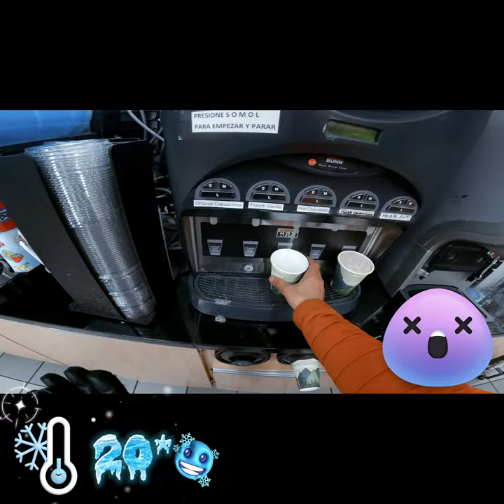COLD AF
Check out The IG or TikTok to see more Winter videos

this strom is affecting everyone in many ways, this is my only mode of transportation. also good winter gear

Raymond Grouse / Strolling In Style